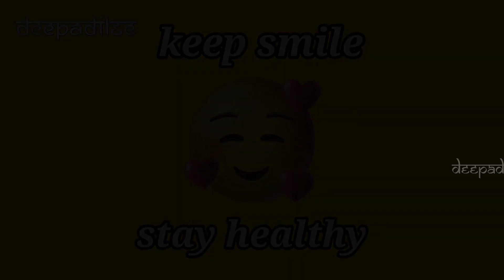imarti recipe | homemade imarti recipe | इमरती कैसे बनाते हैं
imarti recipe | homemade imarti recipe | इमरती कैसे बनाते हैं | deepadilse
Sweet Recipes
Bydeepadilse
हेलो दोस्तों चैनल deepadilse पर आप लोगों का स्वागत है आज हम बनाएंगे हलवाई वाली उरद दाल इमरती
आसान रेसिपी | घर मे बाजार जैसी इमरती/जलेबी बनाने का आसान तरीका | परफेक्ट कुरकुरी इमरती और  deepadilse किचन की मिठाई रेसिपी जरूर देखिये | बाहर से क्रिस्पी अंदर से रसभरी इमरती रेसिपी
बाजार जैसी जलेबी/हलवाई जैसी जलेबी बनाने की विधि | भोग इमरती/जलेबी बनाने की आसान रेसिपी व कुरकुरी जलेबी रेसिपी
मिनिट में इमरती/जलेबी बनाने का आसान तरीका | शादियों वाली इमरती/जलेबी/सुबह का नाश्ता/इंस्टेंट इमरती/जलेबी/हलवाई जैसी
जलेबी/मार्किट स्टाइल जलेबी / बाजार जैसी जलेबी / इमरती रेसिपी
शेयर ज़रूर कीजिये | deepadilse
halwai style imarti recipe
halwai style imarti
imarti halwai style imarti इमरती
हलवाई स्टाइल इमरती
इमरती कैसे बनाते हैं
इमरती कैसे बनाई जाती है
इमरती कैसे बनाएं घर पर
वीडियो
इमरती कैसे बनाया जाता है
इमरती कैसे बनता है
इमरती कैसे बनती
इमरती कैसे बनाते हैं बताइए
इमरती कैसे बनाए जाते हैं
imarti recipe/हलवाई जैसी कुरकुरी
इमरती बनाने की विधि
imarti kaise banate hain
imarti kaise banti hai
imarti kaise banate
imarti kaise banti hai recipe
इमरती कैसे बनती
इमरती कैसे बनाते
बताइए
वीडियो
imarti kaise hoti hai
imarti kaise banti hai halwai wali
imarti kaise banate hain nisha
madhulika
imarti kaise paye
imarti kaise banti hai bataen
imarti recipe
imarti
imarti kaise banti banti hai